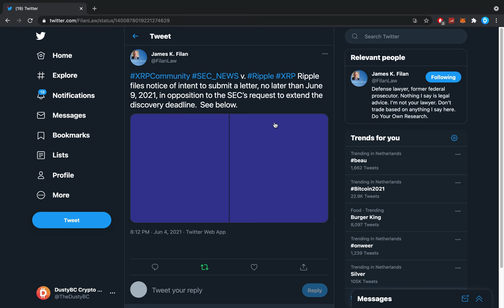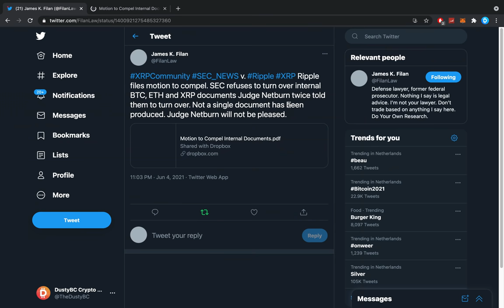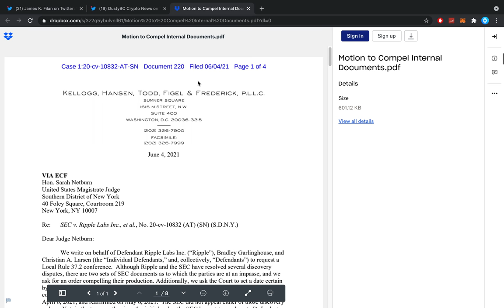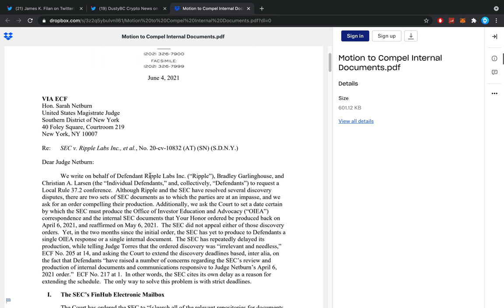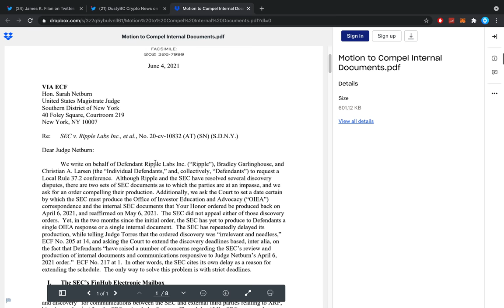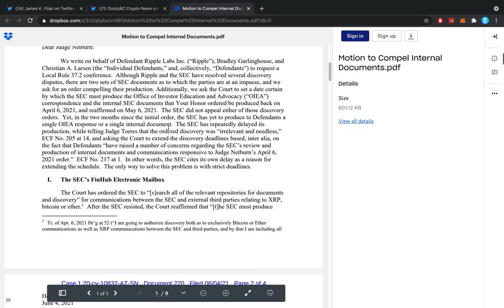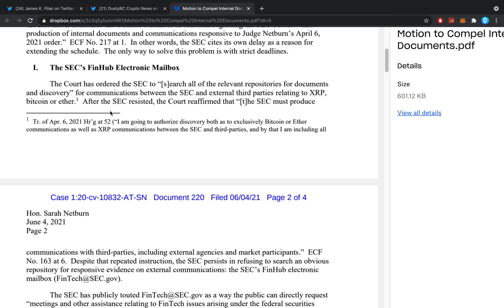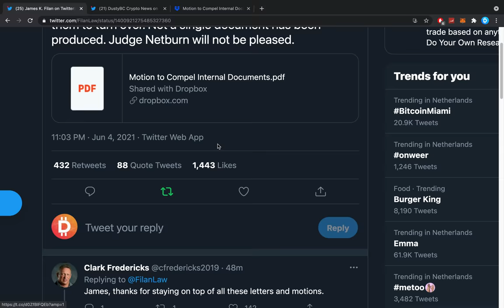🚨RIPPLE XRP BREAKING: THE SEC JUST WENT INSANE!! *CONFIRMED* THEY ARE HIDING DOCUMENTS FROM JUDGE!!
$2610 FREE BONUS!!! + 25 XRP!